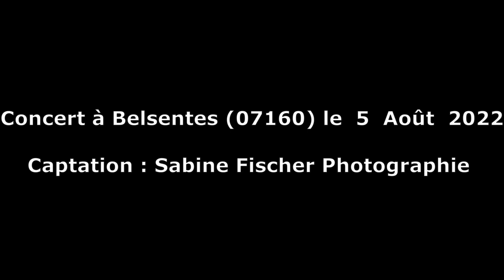Groupe RAPPEL 2023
Petit retour sur l'été 2022!
Concert à Belsentes (07160 ) le 3 Août 2022!